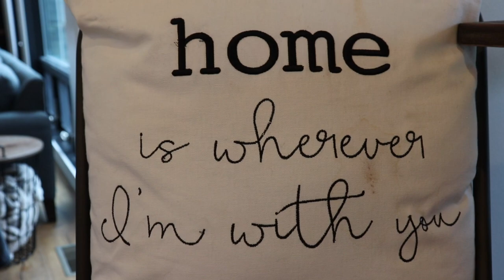Blush Buffalo Fall Lookbook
✩ Styled By ✩
Lexie Furlong + Faith Meyers
✩ Photo ✩
Kristy Tasca + Katie Quinlan
Jordan Bauth
✩ Models ✩
Hannah Rose Cliford
Amy Jackson
Kaylie Jackson
Adriana Lorigo
Nicolette Mann
Rachel Panepinto
Shelby Tasca
Alex Vesperado